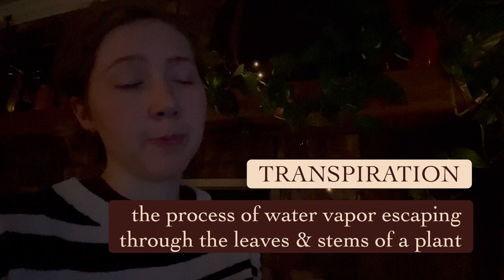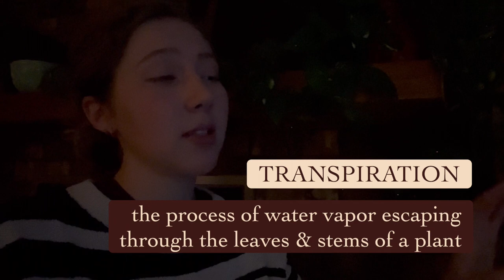Unearth Horticulture - Climate Pockets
Caring for houseplants hits survival mode when it comes to winter months--especially when a snow squall or polar vortex is on the way. In this episode of Unearth Horticulture, I cover a topic that is a challenge for most houseplant growers--climate control. Our interiors have climate pockets (microclimates that vary from our average interior climate). These can pop up in all kinds of places throughout our homes. Explore my house's climate pockets with me during the latest Kansas winter blast!